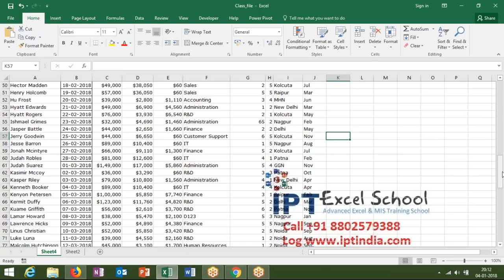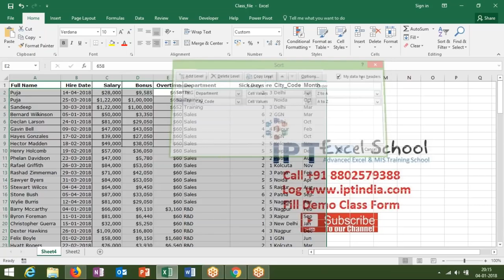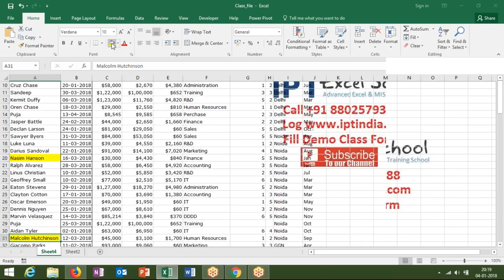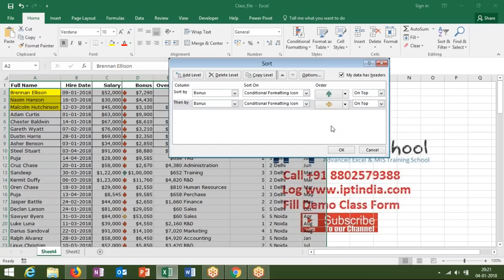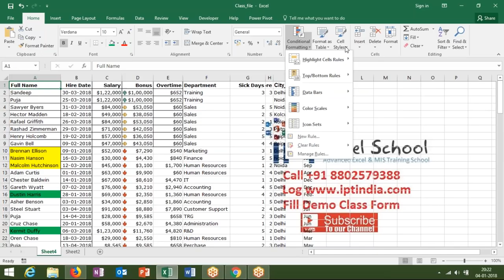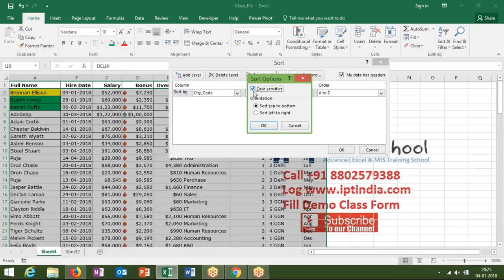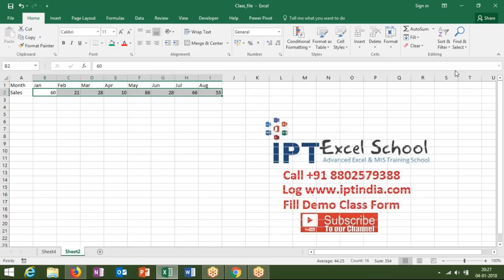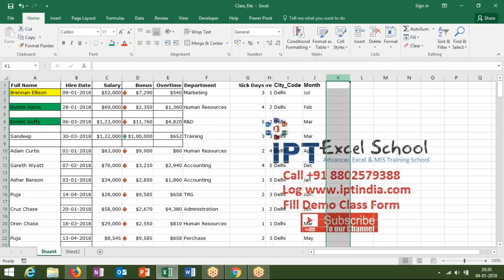Excel Sorting -1 - MIS Reporting with Excel 2016